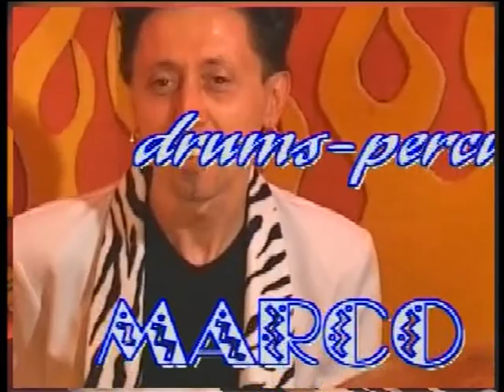sebi lee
RED HOT MAMA INTERPRETE PAR SEBI LEE